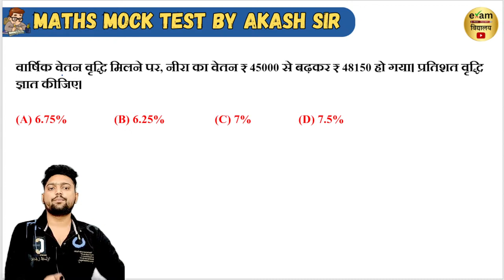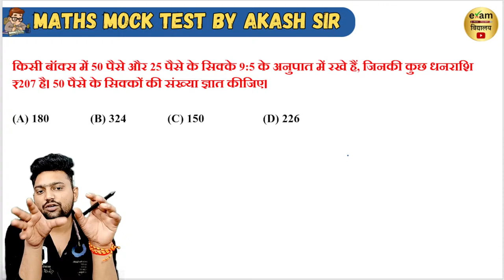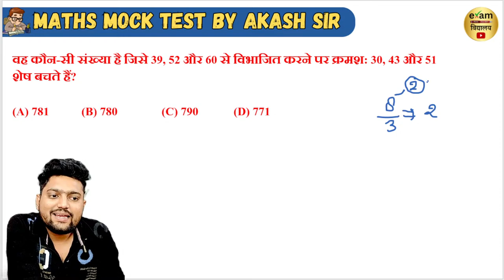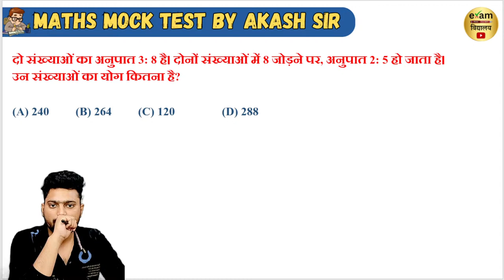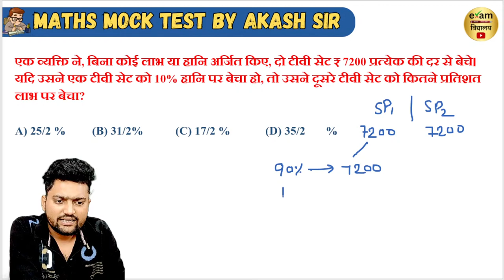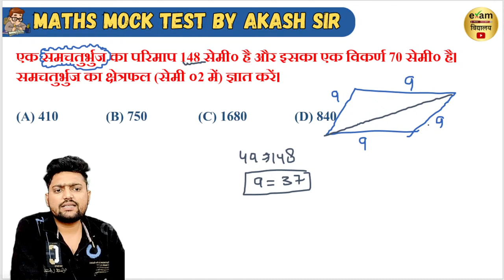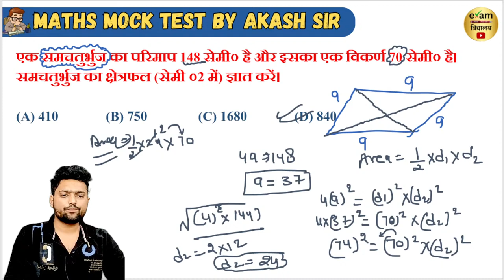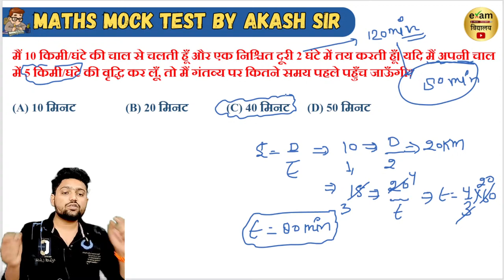Railway Alp Math Mock Test 2024 | Railway New Vacancy 2024 | ALP Maths by Akash Sir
maths mock Test - 02 for Mp Police Constable 2023 I MP police Live Classes 2023 I Exam vidhyalay